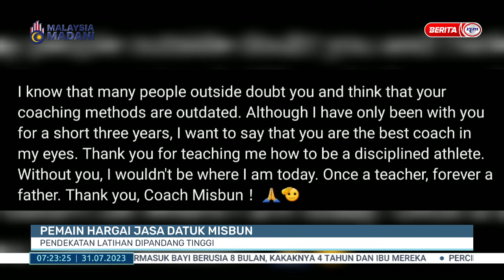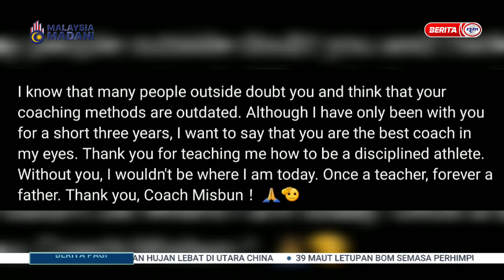31 JULAI 2023 - BERITA PAGI- PEMAIN HARGAI JASA DATUK MISBUN PENDEKATAN LATIHAN DIPANDANG TINGGI